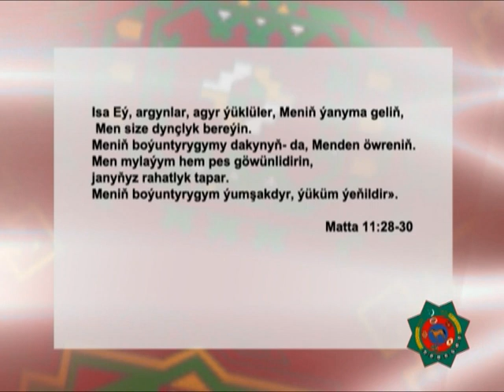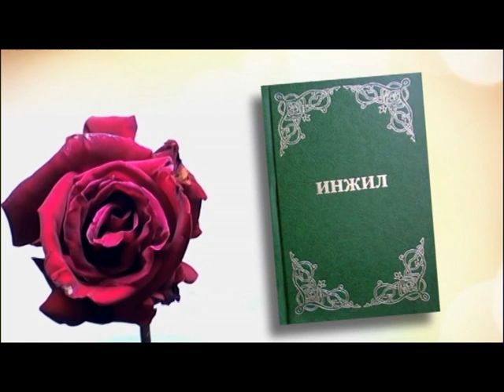Xis tuygularga asoslangan imon I тирик созлар | Botir Nuroğli | Özbekcha vaz |Tirik Sözlar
Jannatga olib boradigan yol

Jannatga tushish

Abadiy hayot İso Masihdadur
Oʻz aql–idrokingga suyanma, butun qalbing bilan Egamizga ishon. Har ishingda Egamizni eʼtirof et, shunda U yoʻllaringni toʻgʻrilaydi.
Hikmatlar 3:5-6